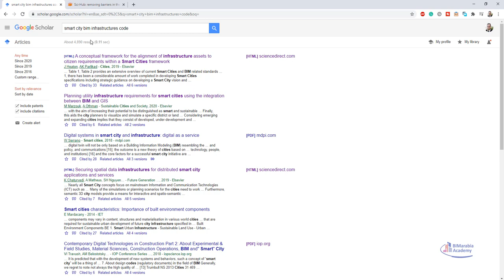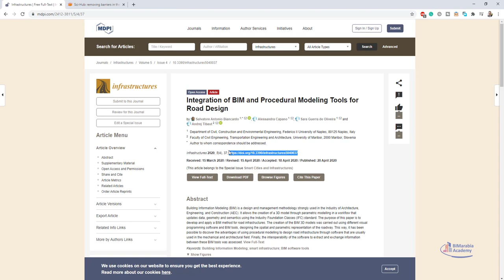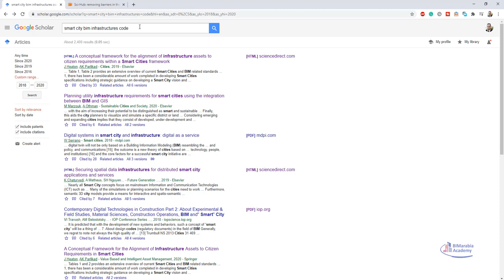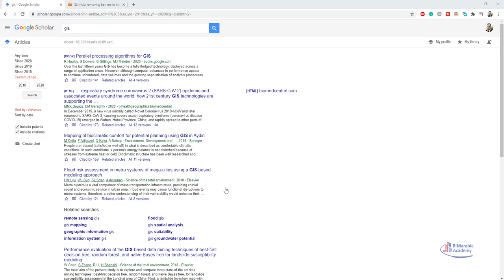اختيار نقطة البحث